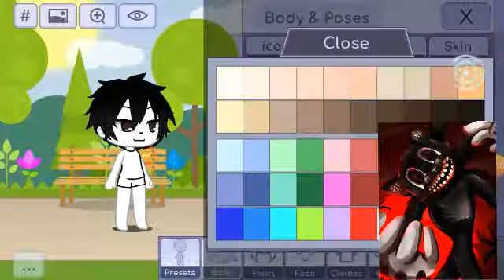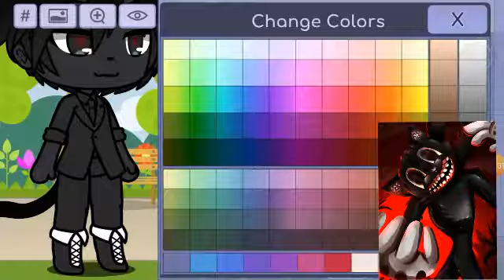catoon cat!!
Abo pls